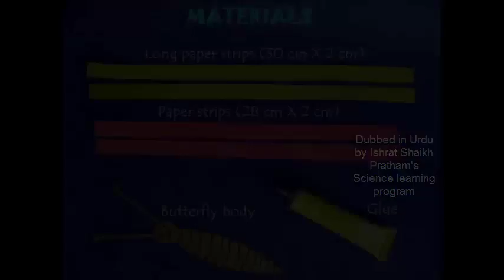SKELETAL BUTTERFLY | Urdu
This SKELETAL BUTTERFLY can be made with strips of colored card sheet and some glue. Take two equal length strips, apply glue and then stick them and shape them to make a heart shape. This would be the main wing of the butterfly. Similarly, make another pair of wings using a different pair of color strips. Stick the two wings together. Make the body of the butterfly with the antennae, head and the long body. Stick the body between the wings. This would complete the butterfly. You can of course make a whole family of butterflies.